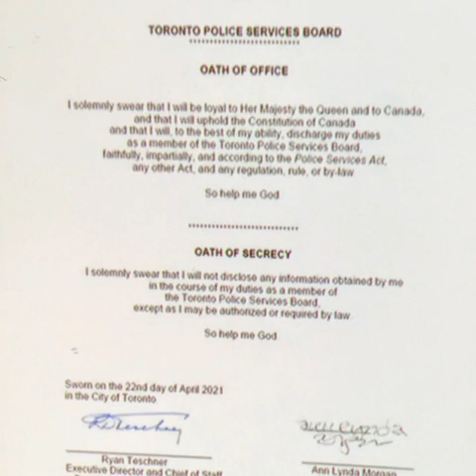Breaking news about SummerWells Case Update DutyRon Summer Wells